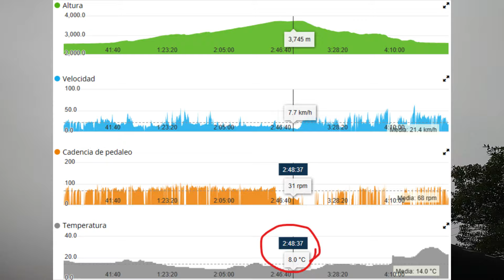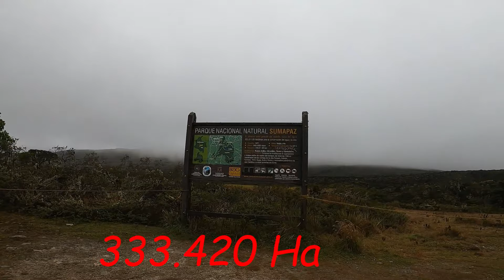PARAMO DE SUMAPAZ CON SUBASE A LA BICI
mi primera vez en el paramo del sumapaz un lugar magico y lleno de historias por contar.